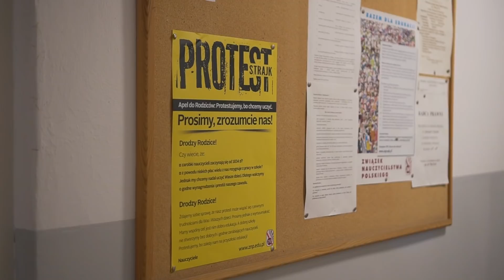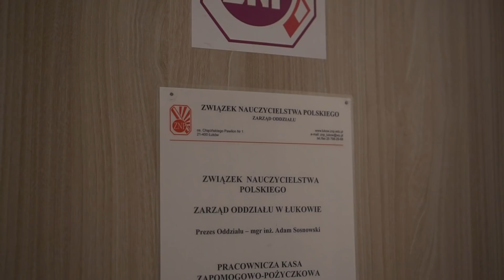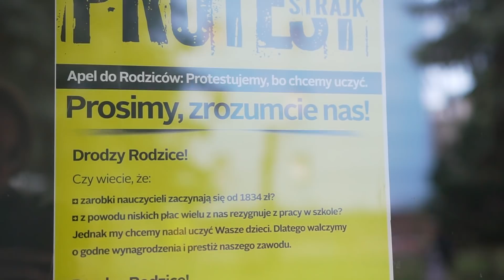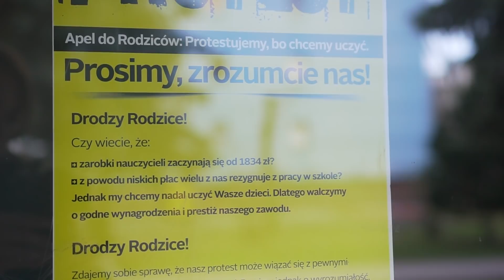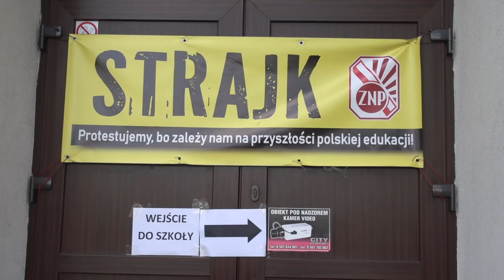Blisko: Stało się. Strajk rozpoczęty! (prod. Magnes.TV)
Po tym jak rozmowy ostatniej szansy upadły, z dniem 8 kwietnia nauczyciele przystąpili do strajku.